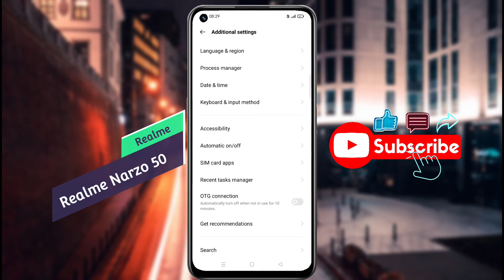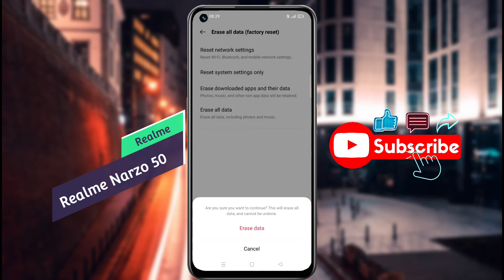Realme Narzo 50 Reset Kaise Kare | How to Reset Realme Narzo 50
How to Realme Narzo 50 Reset - Realme Narzo 50 Factory Reset

Model Name: Realme Narzo 50

Problem: Factory Reset (Phone Format)

🔸🔸🔸🔸🔸Support Us🔸🔸🔸🔸🔸

🔸 technicalearn@paytm

                           🙏धन्यवाद🙏